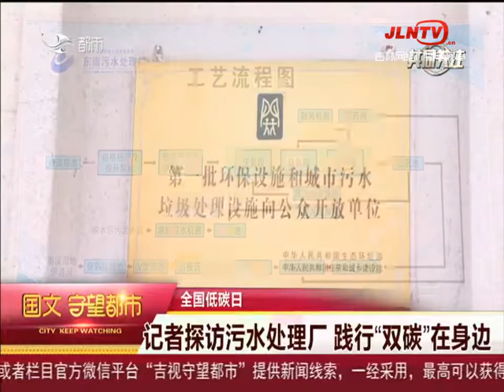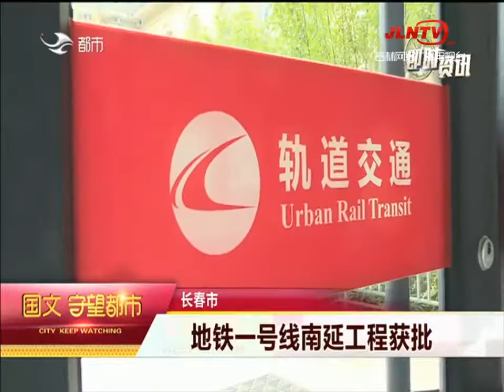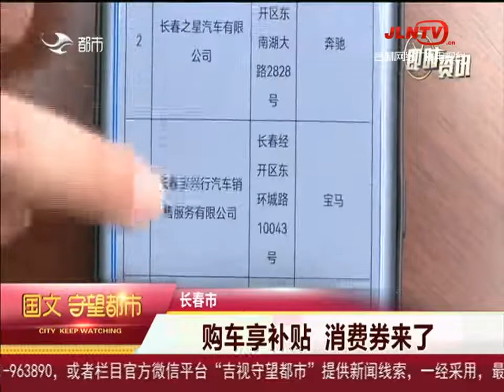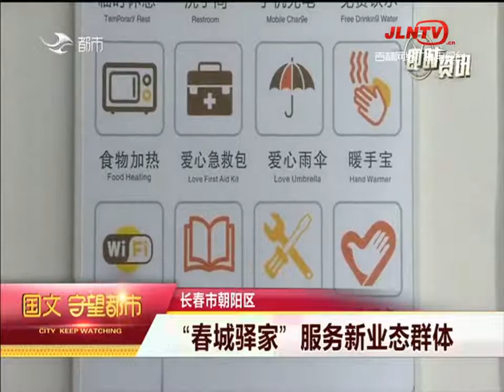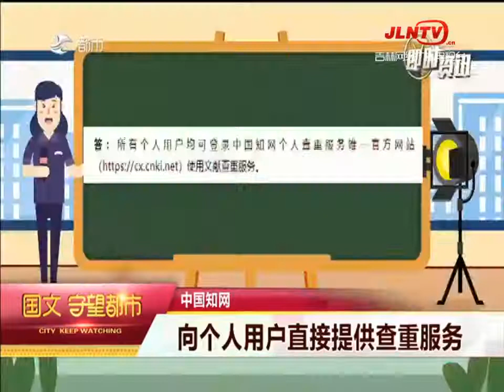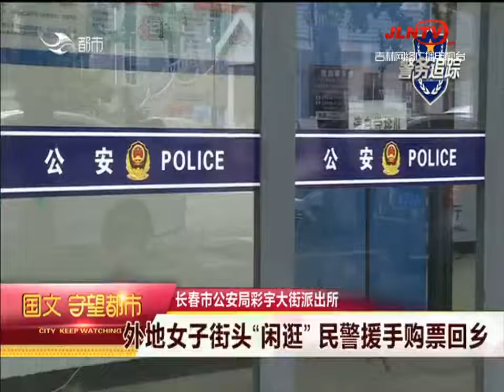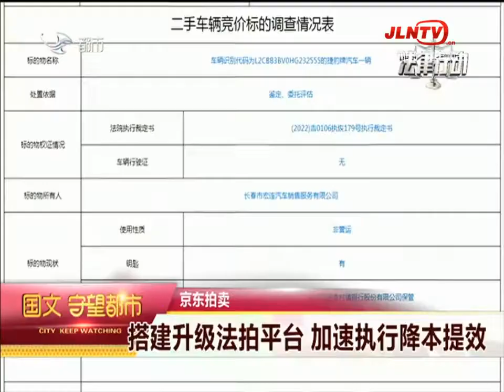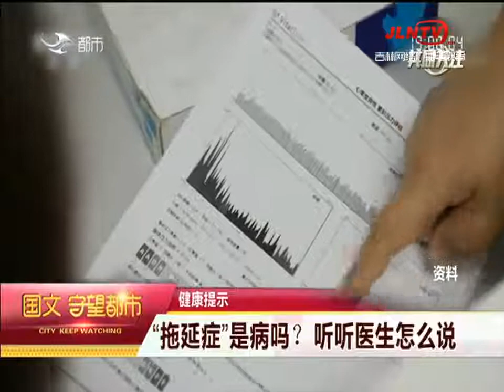守望都市 20220615：记者探访污水处理厂 践行“双碳”在身边丨Watch the city